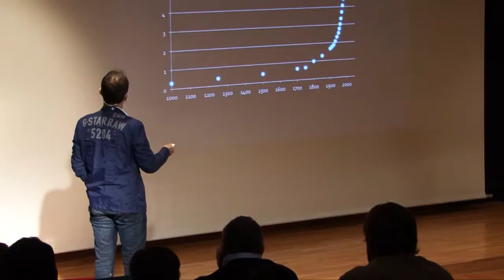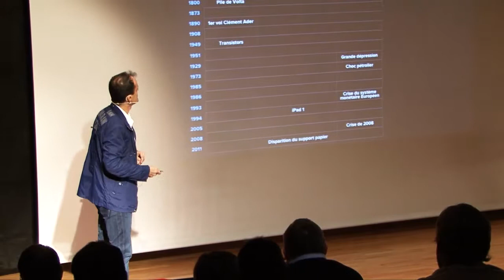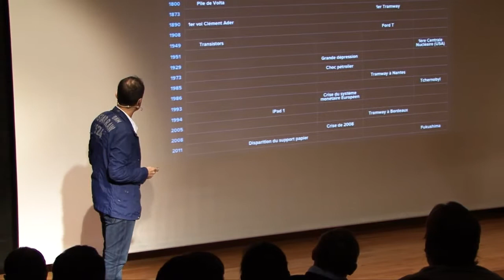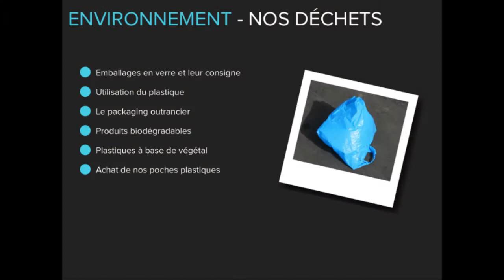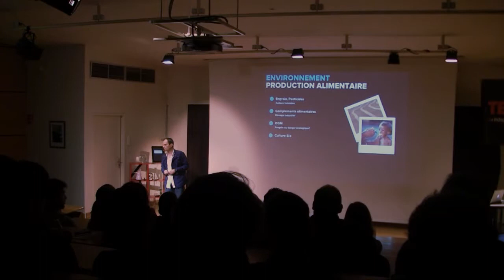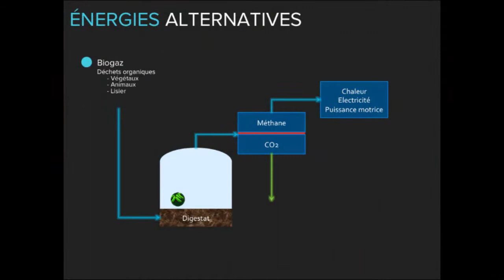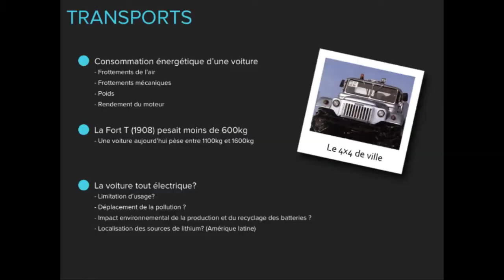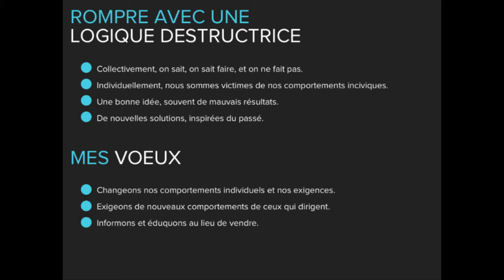Sommes-nous condamnés à la déviance?: Albert Subrenat at TEDxMinesNantes